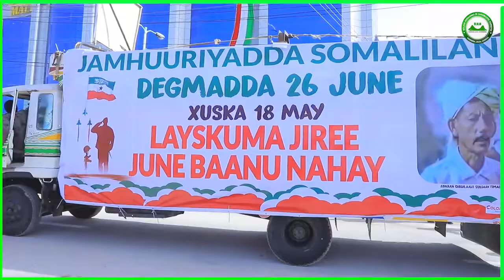"Waan Hambalyaynayaa Dhamaan Shacabka Somaliland Gaar Ahaan Shaqaalewaynaha DHH " Xog Siciid Nuur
"Waan Hambalyaynayaa dhamaan shacabka Somaliland,gaar ahaan shaqaale waynaha Dawladda Hoose ee Hargaysa."

Mudane Siciid Nuur Jaamac.
Xoghayaha Fulinta Dawladda Hoose ee Hargaysa